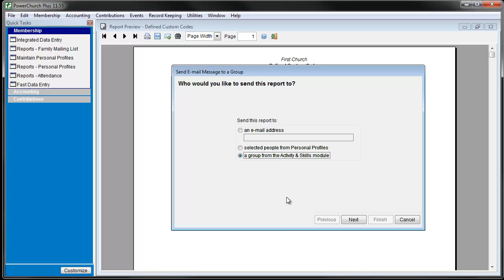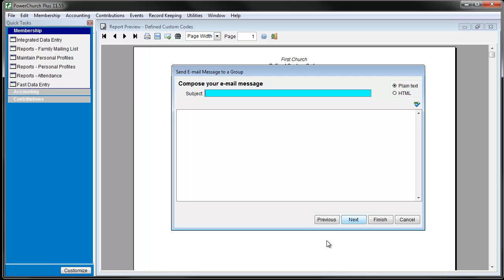E-mail Reports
You have the ability to e-mail reports as PDF file attachments right from the screen preview of the report. You can send to one or multiple recipients!